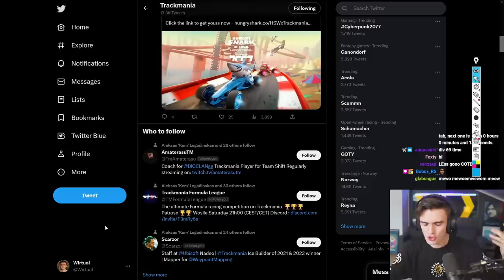Wirtual Plays Clean Fullspeed Cup of the Day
May 22nd 2023 COTD